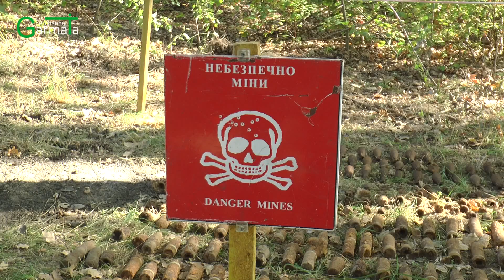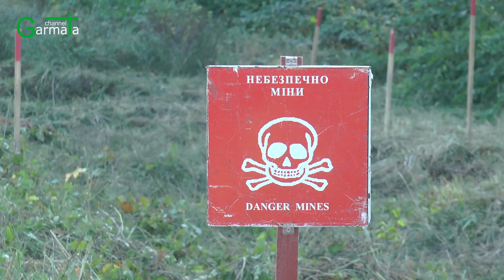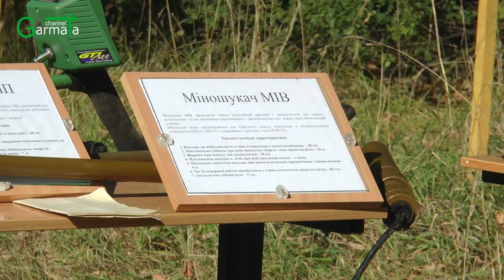Сапери під Черніговом розміновують залізничну колію